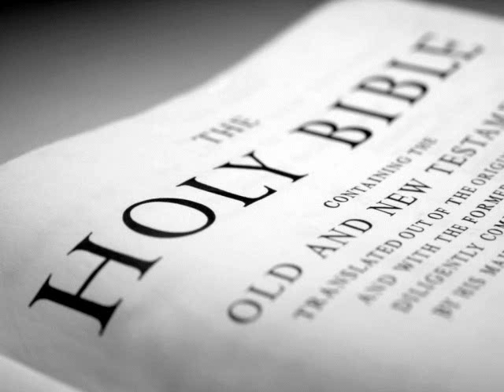The Holy Bible (KJV) _ 1 Chronicles 12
1 Chronicles 12:1 KJV
Now these [are] they that came to David to Ziklag, while he yet kept himself close because of Saul the son of Kish: and they [were] among the mighty men, helpers of the war.

1 Chronicles 12:2 KJV
[They were] armed with bows, and could use both the right hand and the left in [hurling] stones and [shooting] arrows out of a bow, [even] of Saul's brethren of Benjamin.

1 Chronicles 12:3 KJV
The chief [was] Ahiezer, then Joash, the sons of Shemaah the Gibeathite; and Jeziel, and Pelet, the sons of Azmaveth; and Berachah, and Jehu the Antothite,

1 Chronicles 12:4 KJV
And Ismaiah the Gibeonite, a mighty man among the thirty, and over the thirty; and Jeremiah, and Jahaziel, and Johanan, and Josabad the Gederathite,

1 Chronicles 12:5 KJV
Eluzai, and Jerimoth, and Bealiah, and Shemariah, and Shephatiah the Haruphite,

1 Chronicles 12:6 KJV
Elkanah, and Jesiah, and Azareel, and Joezer, and Jashobeam, the Korhites,

1 Chronicles 12:7 KJV
And Joelah, and Zebadiah, the sons of Jeroham of Gedor.

1 Chronicles 12:8 KJV
And of the Gadites there separated themselves unto David into the hold to the wilderness men of might, [and] men of war [fit] for the battle, that could handle shield and buckler, whose faces [were like] the faces of lions, and [were] as swift as the roes upon the mountains;

1 Chronicles 12:9 KJV
Ezer the first, Obadiah the second, Eliab the third,

1 Chronicles 12:10 KJV
Mishmannah the fourth, Jeremiah the fifth,

1 Chronicles 12:11 KJV
Attai the sixth, Eliel the seventh,

1 Chronicles 12:12 KJV
Johanan the eighth, Elzabad the ninth,

1 Chronicles 12:13 KJV
Jeremiah the tenth, Machbanai the eleventh.

1 Chronicles 12:14 KJV
These [were] of the sons of Gad, captains of the host: one of the least [was] over an hundred, and the greatest over a thousand.

1 Chronicles 12:15 KJV
These [are] they that went over Jordan in the first month, when it had overflown all his banks; and they put to flight all [them] of the valleys, [both] toward the east, and toward the west.

1 Chronicles 12:16 KJV
And there came of the children of Benjamin and Judah to the hold unto David.

1 Chronicles 12:17 KJV
And David went out to meet them, and answered and said unto them, If ye be come peaceably unto me to help me, mine heart shall be knit unto you: but if [ye be come] to betray me to mine enemies, seeing [there is] no wrong in mine hands, the God of our fathers look [thereon], and rebuke [it].

1 Chronicles 12:18 KJV
Then the spirit came upon Amasai, [who was] chief of the captains, [and he said], Thine [are we], David, and on thy side, thou son of Jesse: peace, peace [be] unto thee, and peace [be] to thine helpers; for thy God helpeth thee. Then David received them, and made them captains of the band.

1 Chronicles 12:19 KJV
And there fell [some] of Manasseh to David, when he came with the Philistines against Saul to battle: but they helped them not: for the lords of the Philistines upon advisement sent him away, saying, He will fall to his master Saul to [the jeopardy of] our heads.

1 Chronicles 12:20 KJV
As he went to Ziklag, there fell to him of Manasseh, Adnah, and Jozabad, and Jediael, and Michael, and Jozabad, and Elihu, and Zilthai, captains of the thousands that [were] of Manasseh.

1 Chronicles 12:21 KJV
And they helped David against the band [of the rovers]: for they [were] all mighty men of valour, and were captains in the host.

1 Chronicles 12:22 KJV
For at [that] time day by day there came to David to help him, until [it was] a great host, like the host of God.